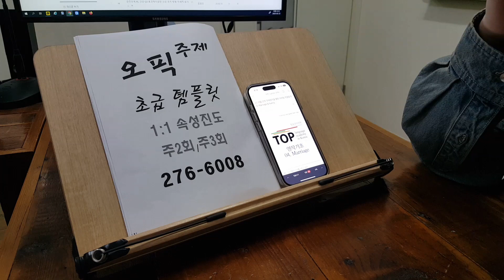대학생 취준 영어회화 직장인 전주오픽 성인어학원 OPIC 기초 스피킹 230223